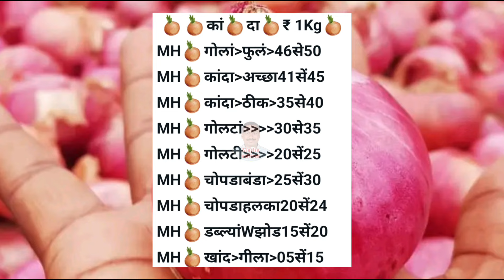लासलगाव उपबाजार विंचूर, निफाड,मुंबई, हैद्राबाद। कांदा बाजार भाव। 29.10.24। kanda bajar bhav today।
Lasalgaon vinchur Kanda Bajar Bhav Lasalgaon Niphad pyaj Bajar bhav Mumbai onion rate
Hyderabad pyaj Bajar bhav
Kanda market update
pyaj market update